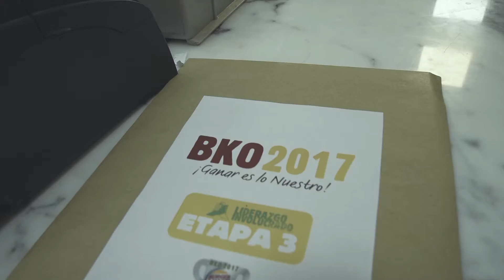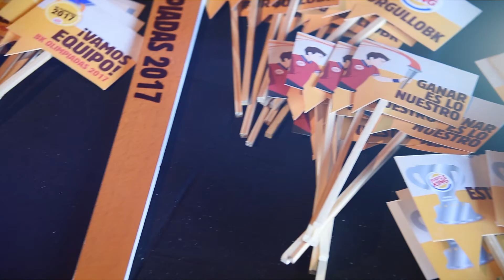Burger King Olimpiadas 2017 by Molina Estudio